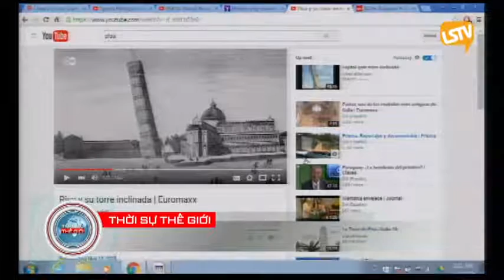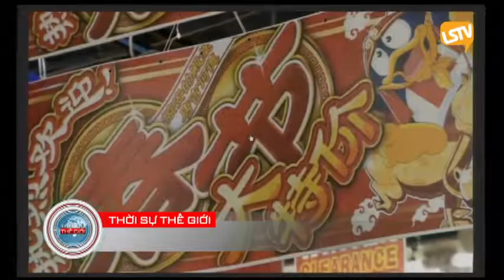THOI SU THE GIOI 2016 02 05 Part 3